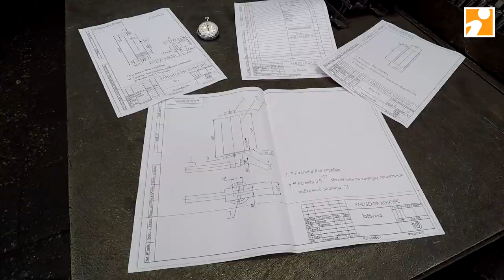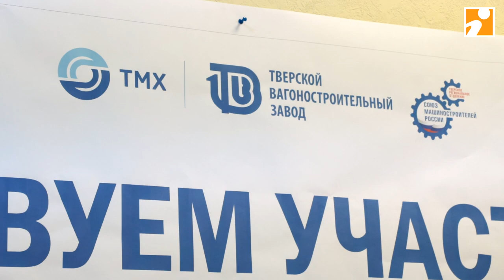Конкурс "Лучший слесарь" на ТВЗ